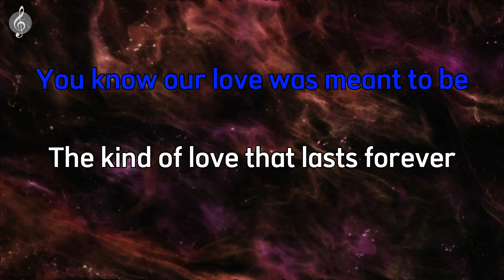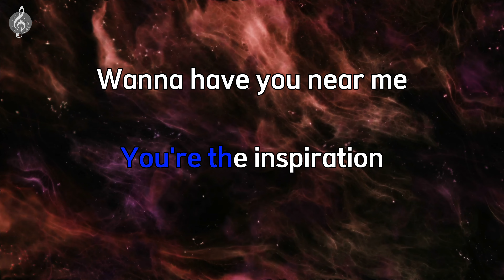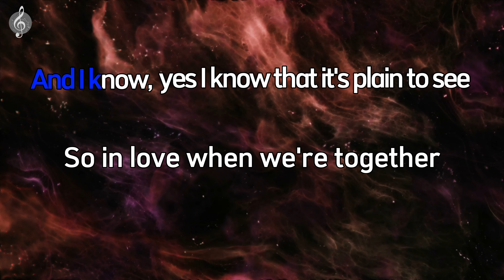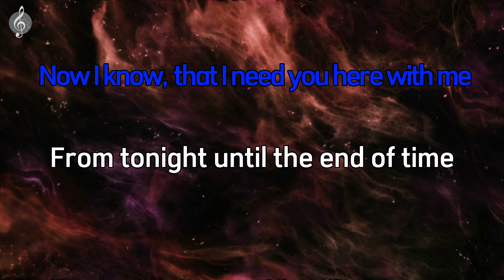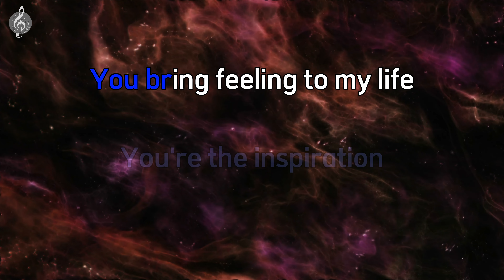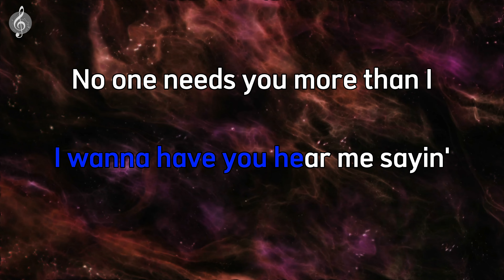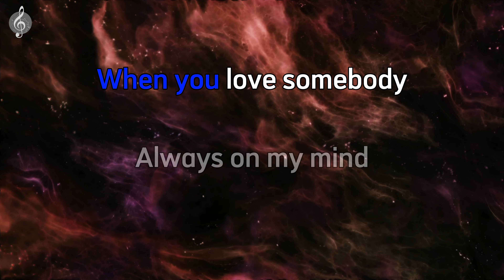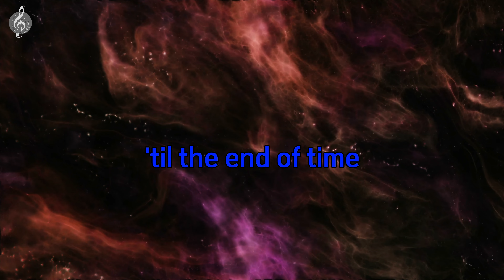You're the inspiration by Chicago - Karaoke Acoustic Piano